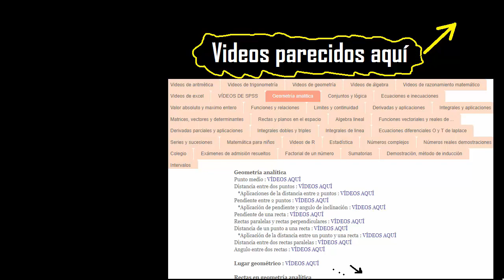(x-6)^2/8100+(y-5)^2=1, Elipse, vertices, focos, centro lado recto excentricidad y directriz gráfico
Elipse, vertices, focos, centro, eje menor y mayor, lado recto, excentricidad y directriz
identificar elipse vertical y horizontal
es la elipse vertical o horizontal
que grafico le corresponde a la elipse horizontal o vertical